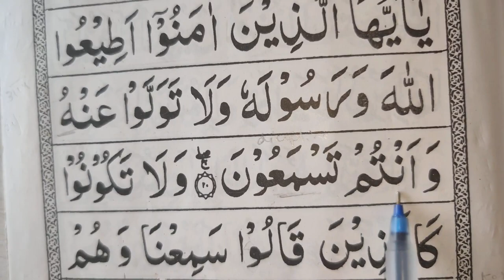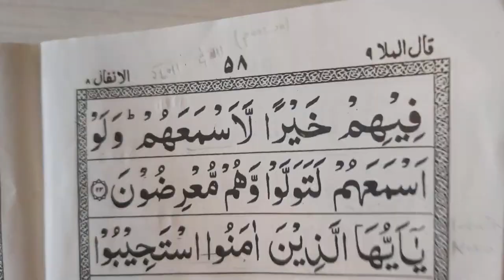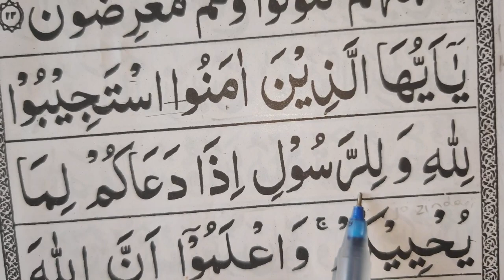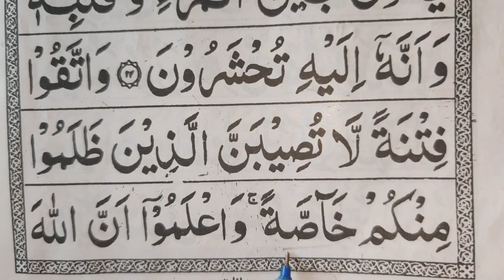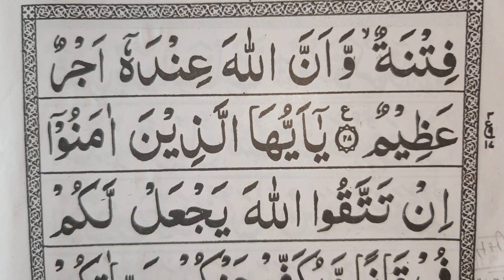3rd Ruku, Al-Anfal, after 19 aayat,easy to learn quran translation in urdu/hindi word to word arabic